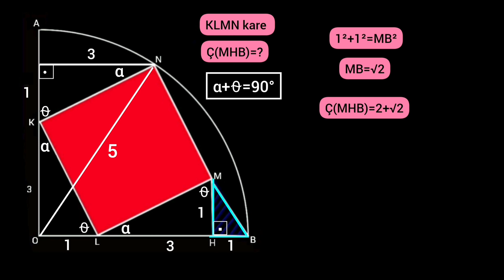Kaliteli bir soru ( Animasyonlu Çözüm)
çemberde açı ve uzunluk 7. sınıf
çemberde açı ve uzunluk
çemberde açı ve uzunluk soru çözümü
çemberde açı ve uzunluk 11. sınıf
çemberde açı ve uzunluk çalışma soruları
çemberde açı ve uzunluk çıkmış sorular
11.sınıf matematik çemberde açı ve uzunluk
7. sınıf matematik çemberde açı ve uzunluk